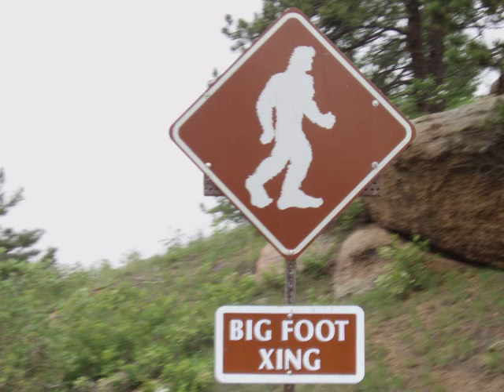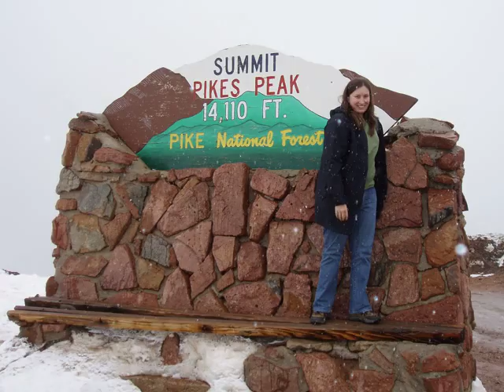Day trip to Pike's Peak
A cloud descended upon the peak as we ascended the switchback with hairpin turns! Rain, snow, fog... you name it, we encountered it. There were still beautiful walls of snow along the road and high-altitude donuts awaiting us at the top!! YUMMMMM!!  No view, however... but we'll go back in late summer when it's clear (and see 4 states!)